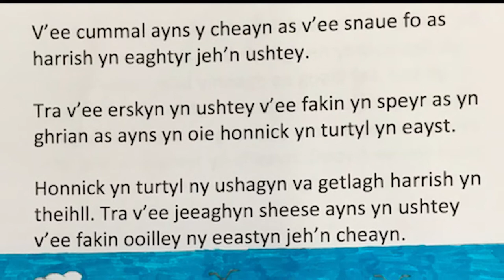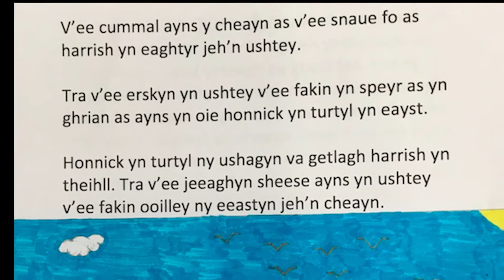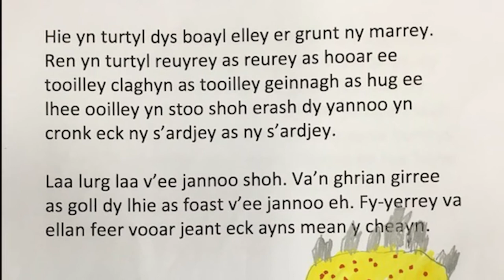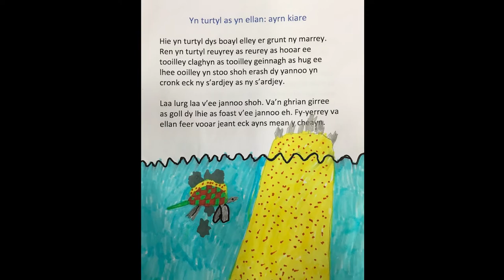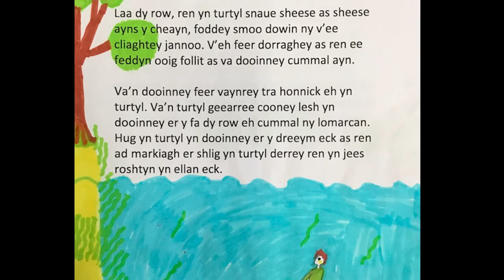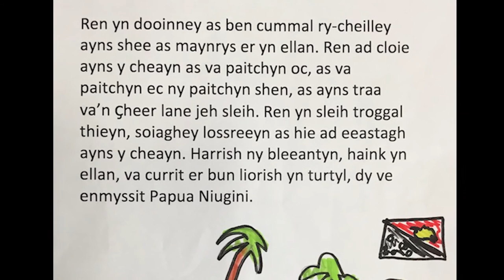Shenn Skeeal voish Papua Niugini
A Manx language film created by Brastyl 3 of the Bunscoill Ghaelgagh, retelling in Manx a traditional story from Papua New Guinea.

More content in Manx Gaelic, including lessons and more, is available

More about the Bunscoill Ghaelgagh, the Isle of Man's primary school which teaches through the medium of Manx, is available

This film was uploaded with permission from the Bunscoill Ghaelgagh by Culture Vannin in 2019. Culture Vannin exists to promote and support all aspects of culture in the Isle of Man.